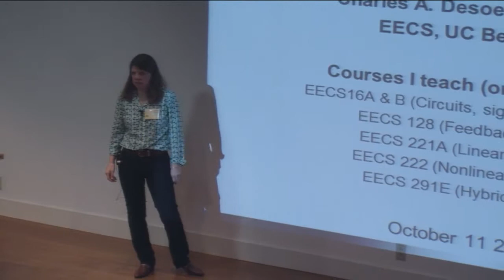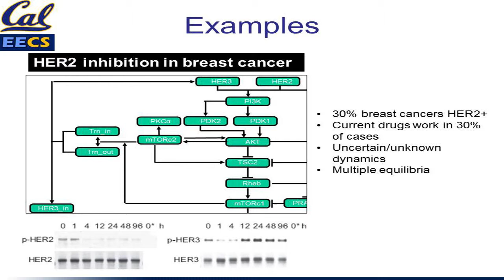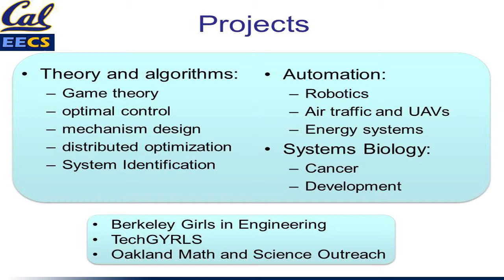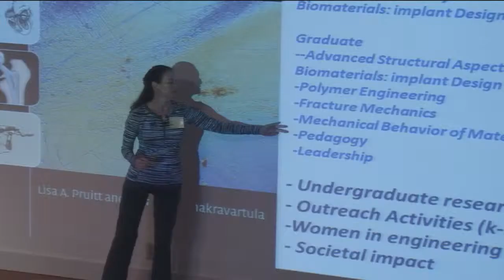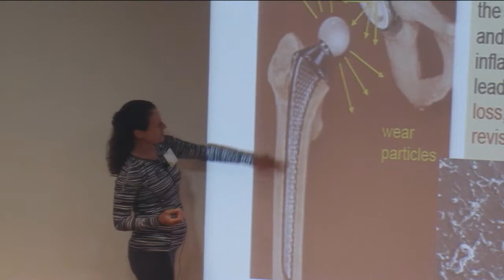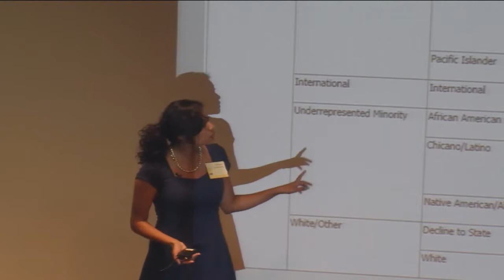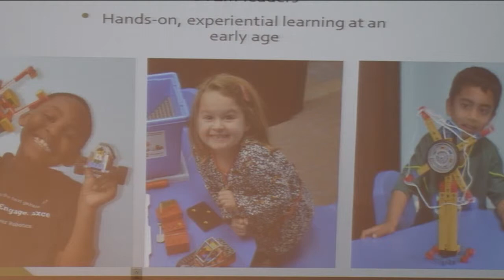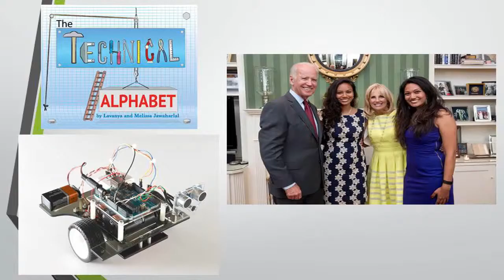Women in Innovation: Making an Impact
Engineers create innovative technologies to make our world healthier and safer. Learn how electrical engineering & computer sciences professor Claire Tomlin, mechanical engineering professor Lisa Pruitt, and mechanical engineering undergraduate Lavanya Jawaharlal are leading the way in their fields and how their success is opening doors for women engineers at UC Berkeley and beyond. The panel discussion was moderated by Executive Associate Dean, Fiona Doyle.

9 - 10 a.m.
Banatao Auditorium, Sutardja Dai Hall